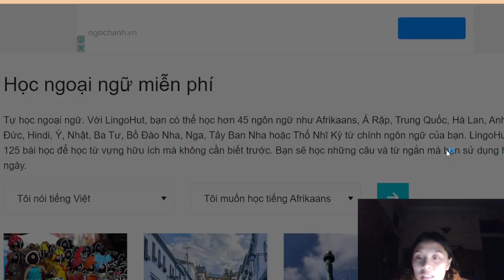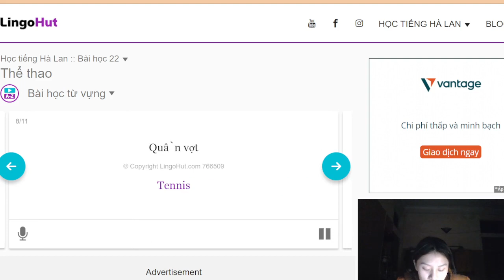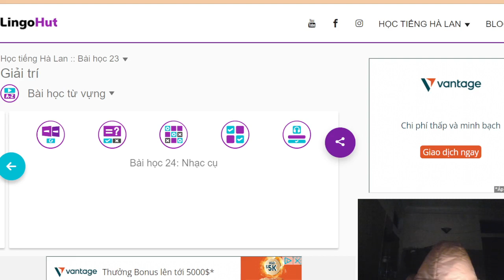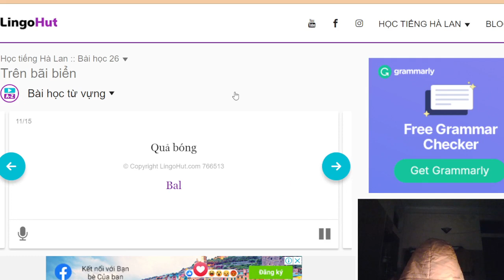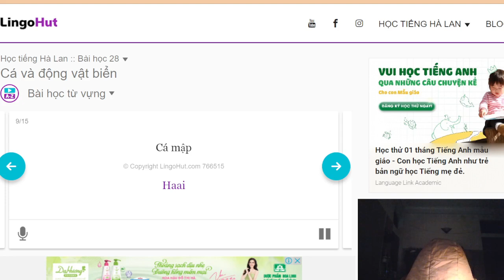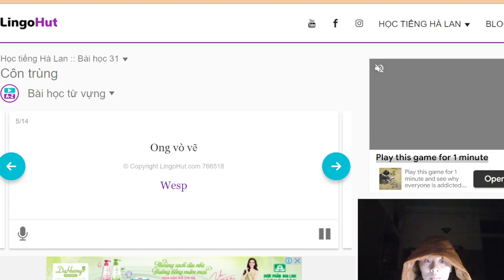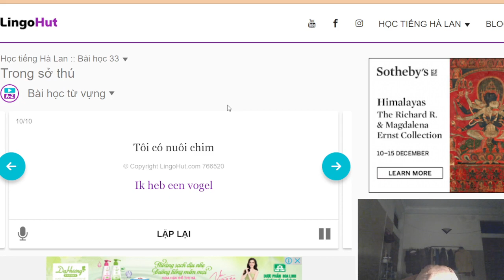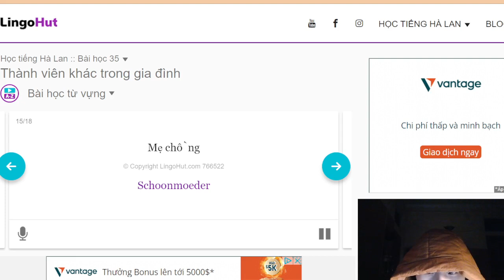UncleSingkk82| Toán Tối ưu hóa with Minf| Phần 2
Chào mừng mọi người đến với kênh UncleSingkk82
 Hôm nay, chúng ta sẽ cùng nhau học bài thông qua những hàm khó và cực kỳ hay ho và dễ dàng nhé. Sẽ có rất nhiều phương pháp thú vị cho chúng ta. Hãy tập trung hết sức để có thể học được tối đa kiến thức và đạt những kết quả cao sau này nhé!
Rất cảm ơn mọi người đã theo dõi kênh cũng như ủng hộ những video của mình!